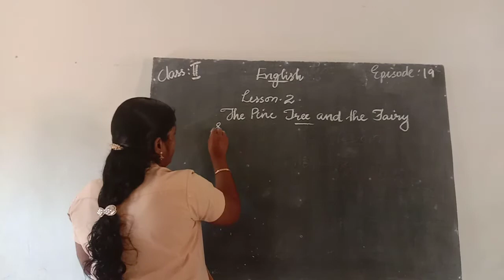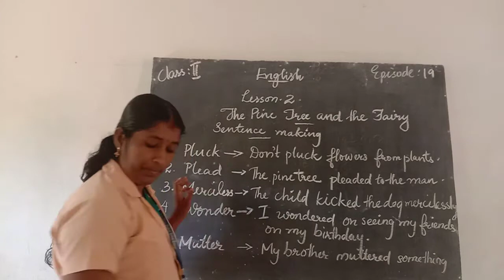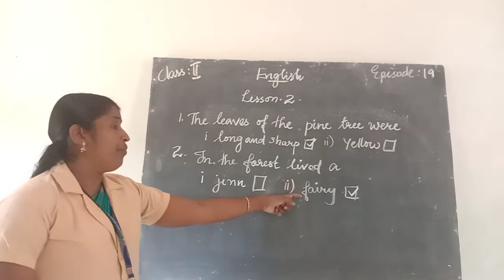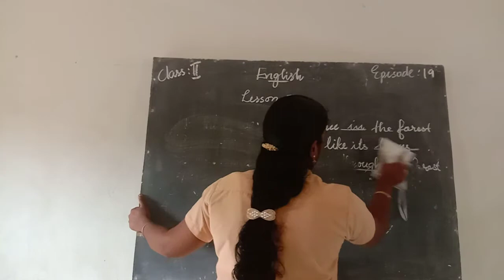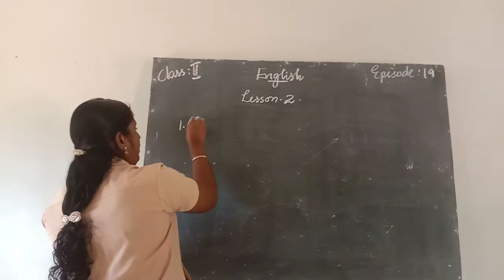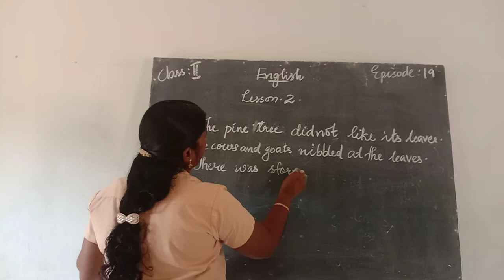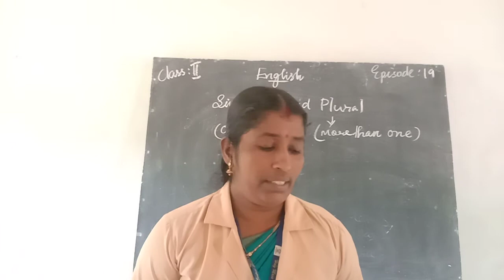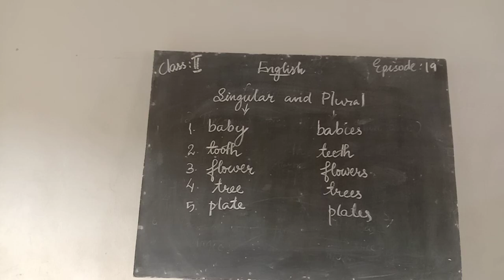HMCS CLASS II ENGLISH EPISODE 19